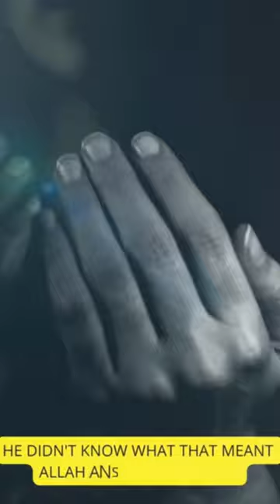JURAID MOTHER CURSED HIM AND MIRACLE HAPPENED Islamic Lectures